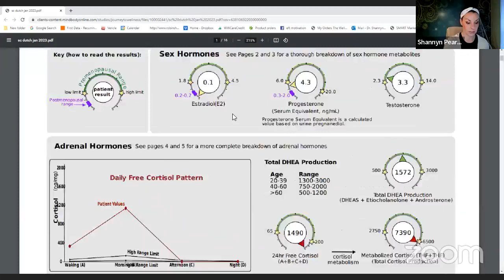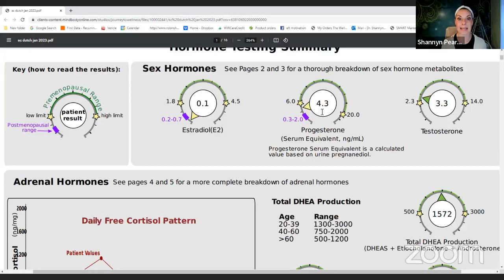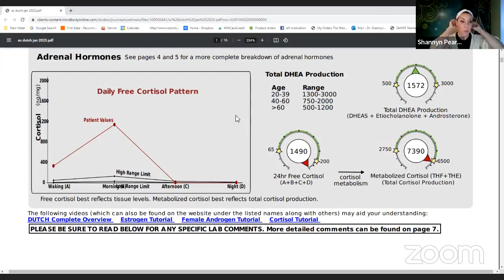The Vibrant Health Show: Natural Approach to Menopause/Perimenopause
"The Vibrant Health Show" New Show Every Wednesday!

Do you know someone who needs to see this?

About Journey to Wellness

Our mission is to educate the world and empower people to know health and healing are possible and to teach how to take control of the health in their lives. WE HELP YOU FIND ANSWERS TO PROBLEMS THAT YOUR DOCTORS CANNOT SOLVE!

Serving Lexington, KY since 2012, Journey to Wellness now services the continental United States via the online Journey to Wellness transformation program. Dr. Justin Pearce LMP D.C. and Dr. Shannyn Pearce LMP D.C. offer you something different; results that are long-lasting, side-effect free, gentle and non-invasive.

Have you been looking for solutions to chronic health issues outside the modern medical approach but you’re not sure where to start and you're scared of wasting time, money and energy? Let Journey to Wellness be your guide! We'll show you how to take control of your health again through natural and safe alternatives. We offer unique testing that helps you find the root causes of your health issues.